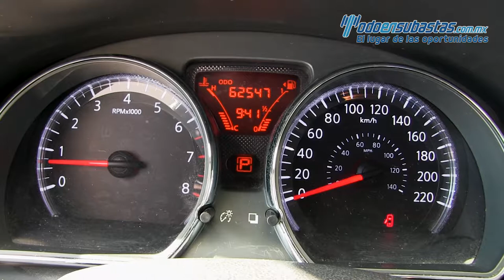Nissan · Versa · 2014 - 463320